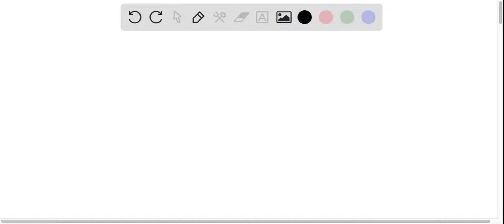Consider the El reaction of the tertiary halide shown OH Br: H NaOH product [Step 1: Add curved arr…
Consider the El reaction of the tertiary halide shown OH Br: H NaOH product [Step 1: Add curved arrow(s) Step 2: Which protons are removed in the elimination step? Incorrect